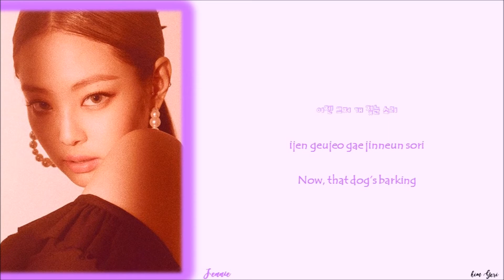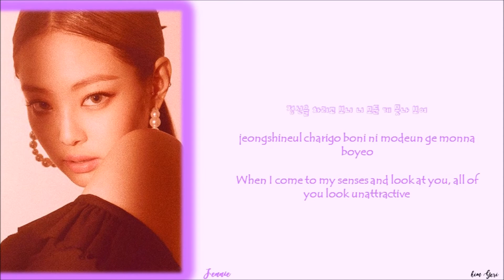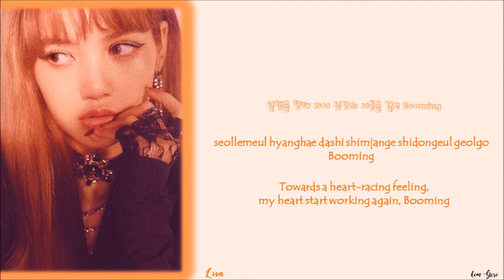BLACKPINK - SEE U LATER (HAN/ROM/ENG) Color Coded Lyrics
Artist: BLACKPINK (블랙핑크)
Song Title: SEE U LATER
Album Title: Square Up (1st Mini Album)

Share if you liked this Lyric Video! :)

Eng: Me

tags: blackpink black pink square up 1st mini album kim jennie park chaeyoung rose kim jisoo ji soo manoban lisa la lisa yg ent kpop album color coded lyrics see u later